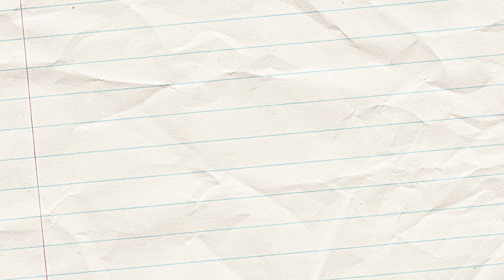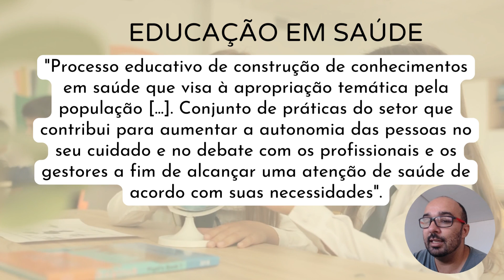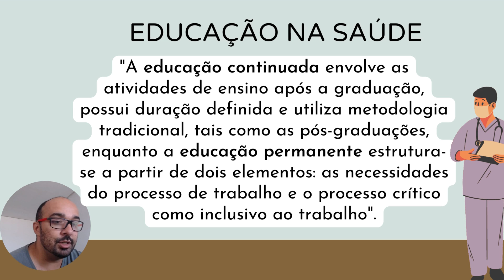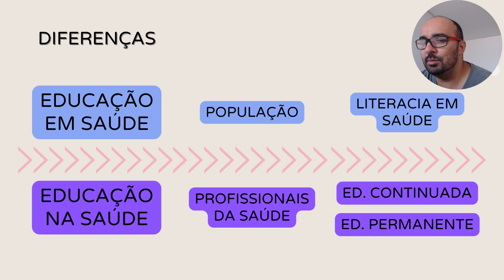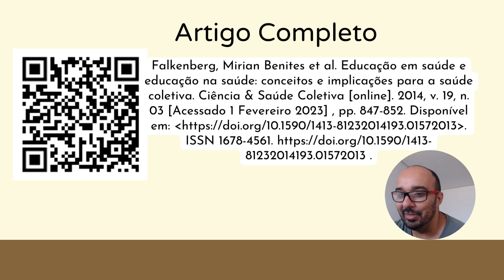Educação em Saúde ou Educação na Saúde | Diferença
Diferenças nos conceitos de Educação em Saúde (educação popular em saúde) e Educação na Saúde (educação continuada e permanente). As duas práticas são essenciais no SUS (Sistema Único de Saúde).